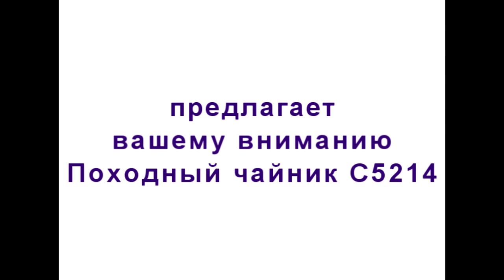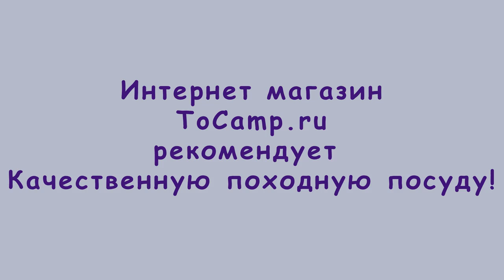Чайник походный С5214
Чайник походный С5214 RockLand, выполнен из нержавеющей стали, с термоизолированной ручкой и специальным ситечком для заваривания чая, объемом 1 литр.